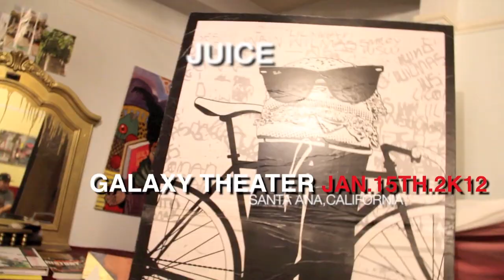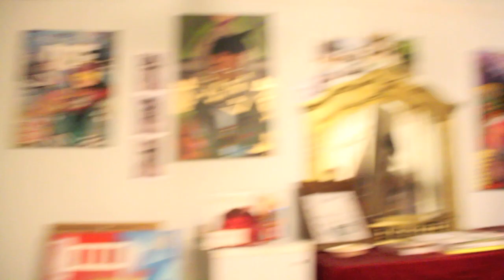C SHARP+CHASE HOLLYWUUD - JUICE COUNTY TOUR PROMO VIDEO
COME TO THE GALAXY THEATER SANTA ANA AND ROCK WITH THE HOTTEST JUICE COUNTY ARTIST BURNING UP THE SCENE.!!